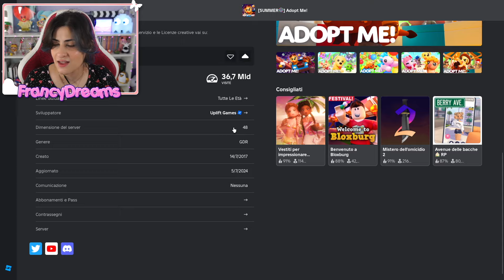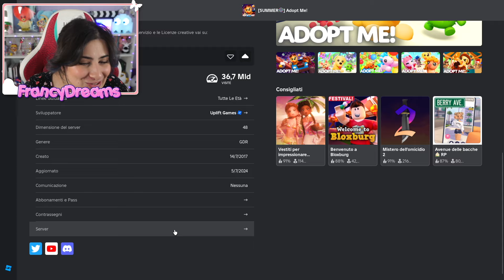Ho SCAMBIATO l’AQUILA CALVA per il PET NEON che ho SEMPRE VOLUTO 😍 [Roblox AdoptMe ITA]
📖 LIBRO QUI

Benvenuto in questo nuovo video su Roblox! Oggi giocheremo al gioco PlayAdoptMe e scambio l’aquila calva neon in server ricchi di adopt me e finalmente ho scambiato l’aquila calva per il pet neon che ho sempre voluto😍
Volete altri video di Roblox? Lascia un bel MI PIACE! 👍
Buona Visione!
Francy